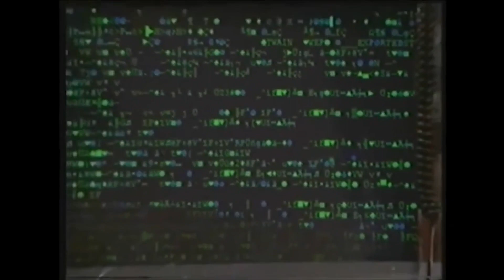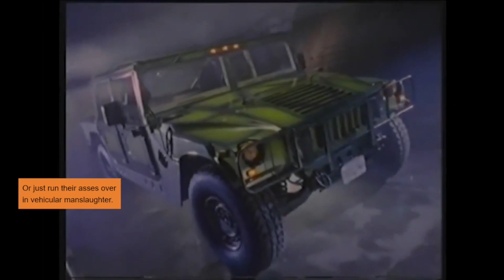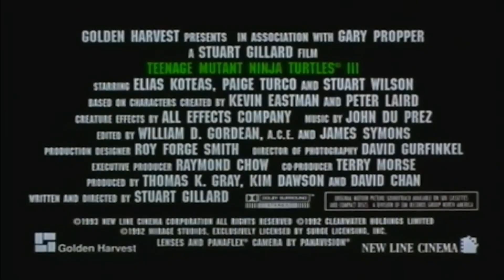Ninja Turtles: The Next Annotation - Episode 9: King Wick